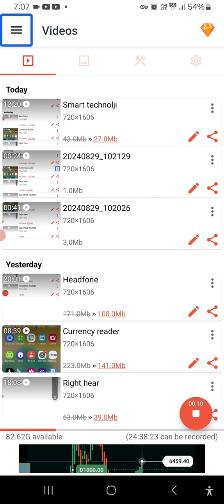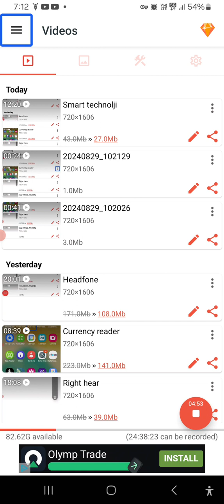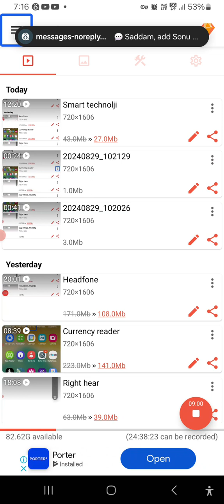चाट g।p।t ne कैसे पहुंचाया एक नेत्रहीन वेक्ति को अपनी मंजिल तक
चाट g।p।t ne कैसे पहुंचाया एक नेत्रहीन को अपनी मंजिल तक
ai tech news blind chat gpt#talkback